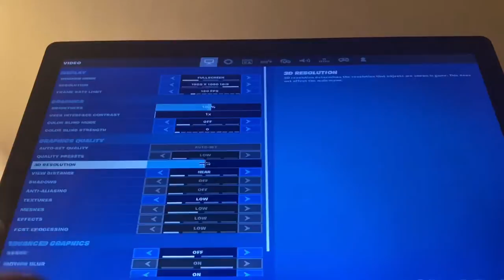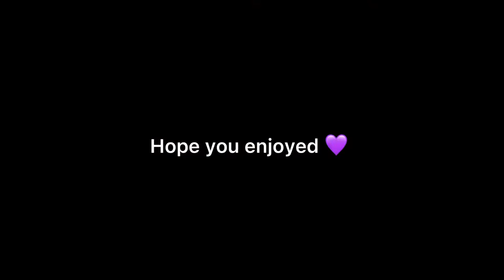Laptop ASMR Jazz Lofi music | 120 FPS gameplay POV | Ash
Please consider likening and subbing as it would mean the world to me. If you enjoy this type of comment or if you don’t like it, please make sure to comment and I will take the critical feedback in a good way. Have an amazing day 💜

Epic- Ash.xF

Ignore :/

Fortnite , fortnite montage, fortnite comp fortnite controller sensitivity pc,